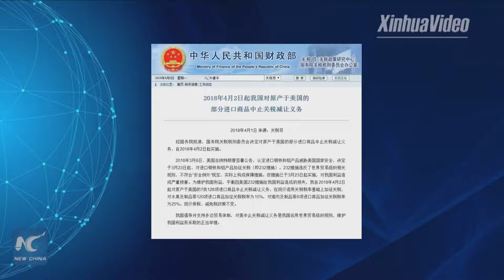Trung Quốc áp thuế nhập khẩu đối với 128 mặt hàng của Mỹ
Bộ Tài chính Trung Quốc thông báo, Trung Quốc sẽ áp thuế nhập khẩu đối với 128 mặt hàng của Mỹ, bao gồm thịt lợn và hoa quả bắt đầu từ hôm nay (2/4).
Bắc Kinh cho rằng đây là biện pháp ứng phó với việc Mỹ áp thuế đối với nhôm và thép, và gọi đây là “một hành động chính đáng tuân theo các quy tắc của Tổ chức Thương mại thế giới (WTO) để bảo vệ lợi ích của Trung Quốc.”